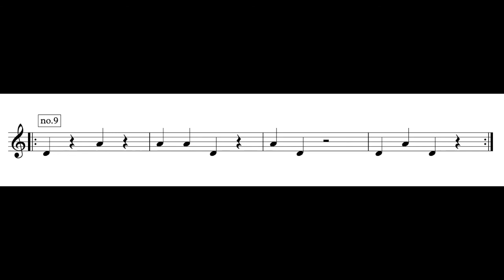Exercices sur Ré et La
Tiré du cahier Essential elements for strings (Book 1) voici des exercices pour travailler la lecture de la corde de Ré et de La en noire.